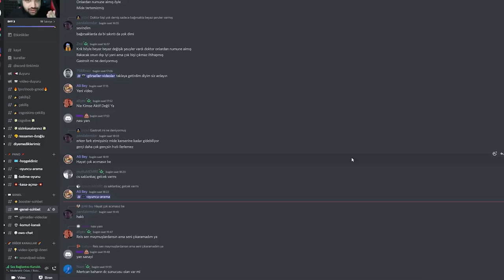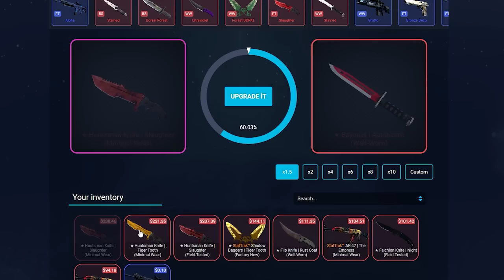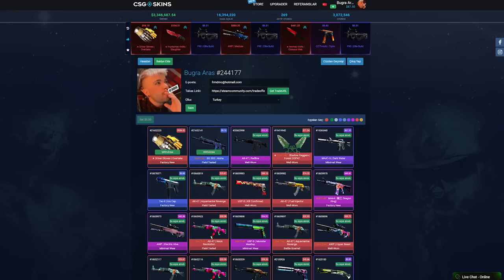HAYATIMDAKİ TÜM ŞANSI KULLANDIM !!